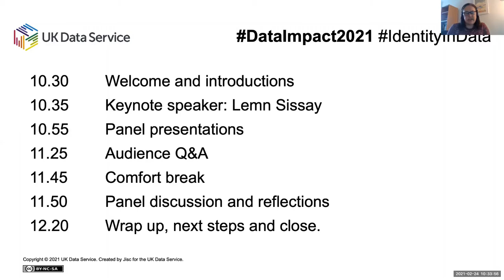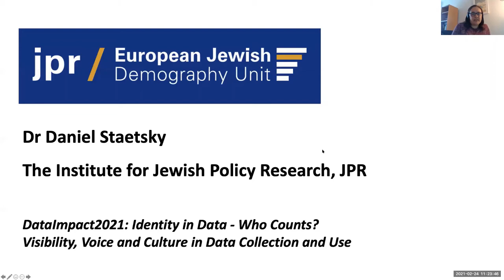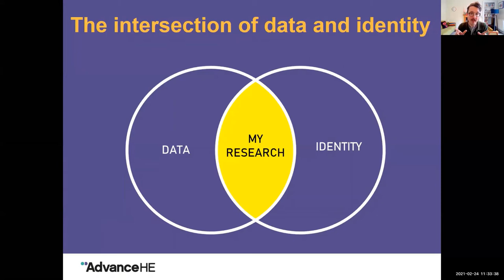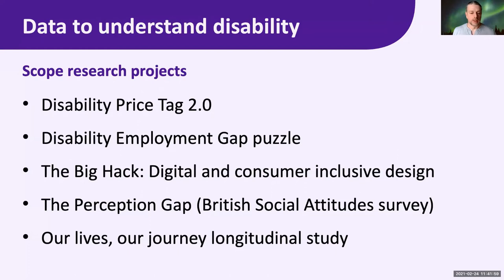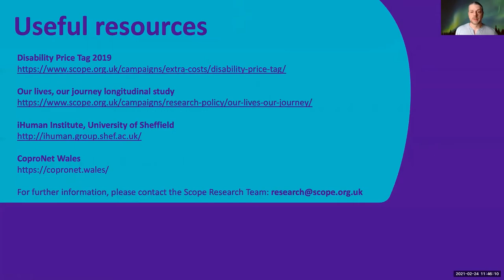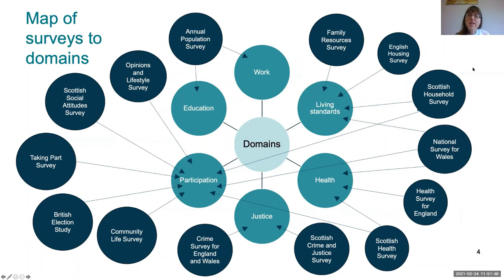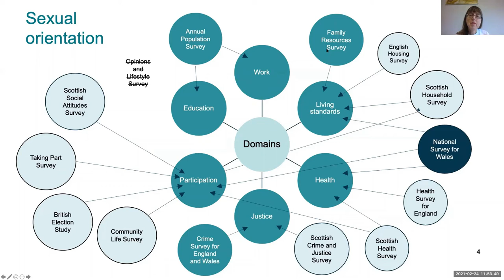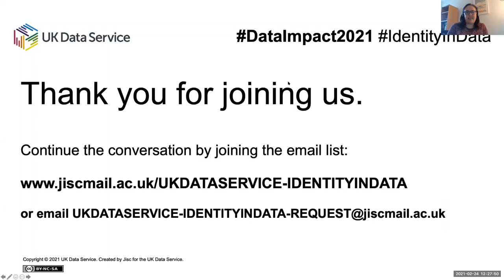Dataimpact2021- IdentityInData: Who counts? Visibility, voice and culture in data collection & use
Dataimpact2021 - IdentityInData: Who counts? Visibility, voice and culture in data collection and use took place on February 24th 2021.

Our keynote speaker was Lemn Sissay MBE, who brought a personal perspective about how identity can be removed and (re)constructed in data and the impact on his life.

Our chair was Gillian Prior, Director of Survey Research at NatCen Social Research.

Our panellists were:
- Dr Kevin Guyan, Advance HE
- Dr Karen Hurrell, Equalities and Human Rights Commission
- Dr Dharmi Kapadia, University of Manchester
- Craig Moss, Scope
- Dr Daniel Staetsky, Institute for Jewish Policy Research

Representation and inclusivity are central to how populations, communities and individuals are described in data. Definitions of self and identity in data evolve.

The UK Data Service brings together some of the most robust and complex quantitative and qualitative survey data produced by research institutions, governments and non-governmental organisations (NGOs) in the UK and internationally. Research using these data has informed UK government policy in many areas, including assessing the impact of changes in the National Living Wage and the creation of national measures of poverty, as well as ‘the class ceiling: Social mobility and why it pays to be privileged’.

The producers of these data support the ways in which data remain robust in their representation. They also inform and guide such processes.

Researchers are expanding their focus on exploring how discourses of self and identity in data remain inclusive from the perspectives of those populations, communities and individuals.

Data collection methodologies develop. These methodologies are increasingly becoming perceived as significant and impactful research assets in their own right.

Participants of DataImpact2021 heard about the ways in which researchers and policymakers from UK academia, public, and voluntary and community sectors gain insight into identity in data focused on populations, communities and individuals.

Please note that while we have corrected most errors in the subtitles, we cannot guarantee they are a completely accurate representation of what was said.